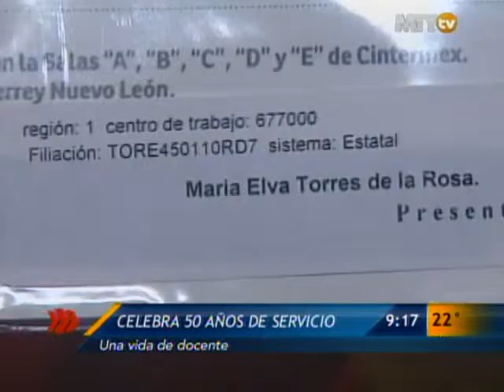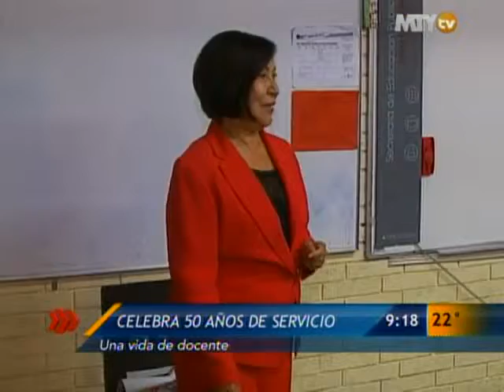Las Noticias - Celebra Maestra 50 años de servicio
Una vida de docente.